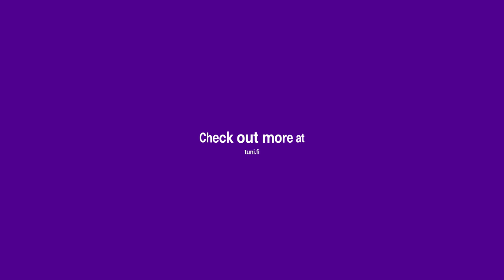Immunobiology of Celiac Disease, Katri Lindfors, Tampere University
This is a 360° video and can be rotated using the mouse, the pan button in the top left corner, or WASD keys.

Immunobiologist Katri Lindfors is specialized in biomedical and translational research on celiac disease at Tampere University. In her work, she focuses on the unidentified factors in the development of celiac disease, and the measurements of antibodies in celiac disease.